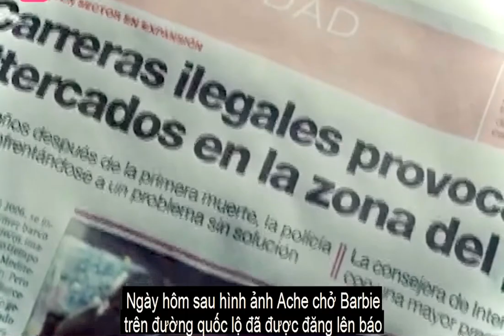Phim Tình Cảm Đường Phố Siêu Hay Của Tây Ban Nha: Mối Tình Đầu Của Tôi